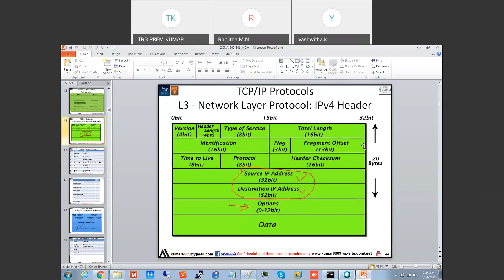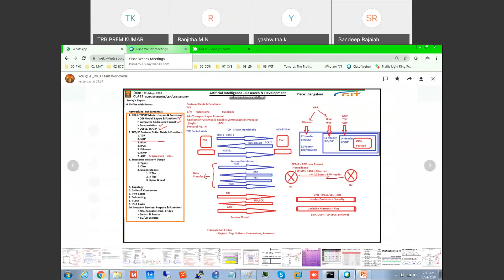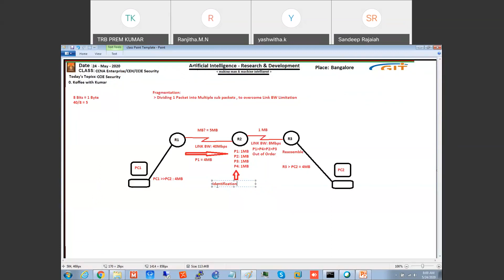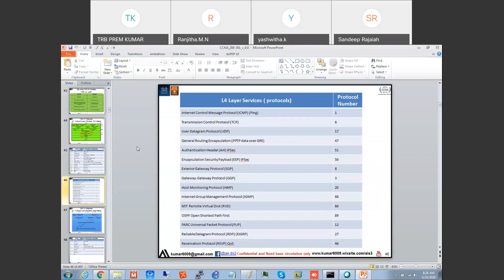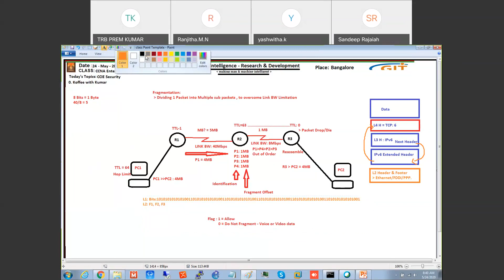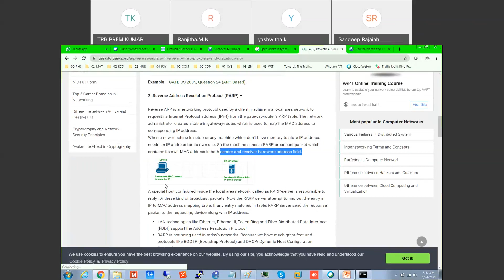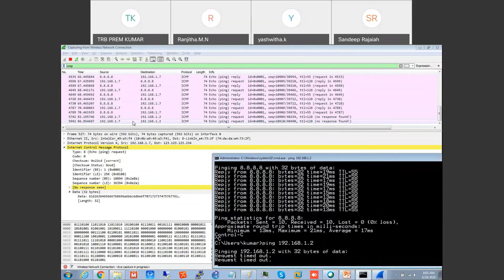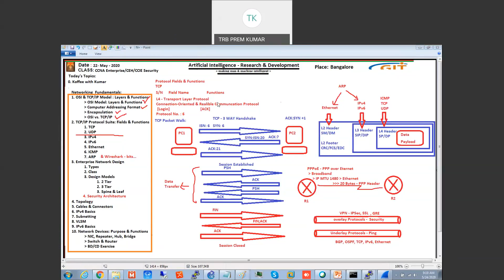SEC + Day 4 2